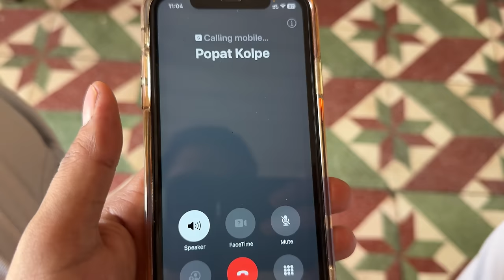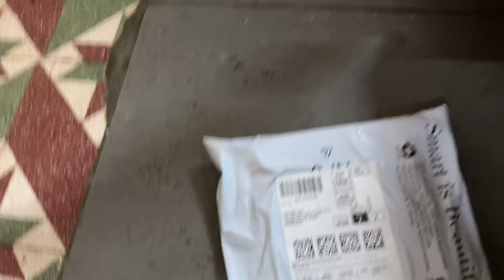मम्मी म्हणते की मी नवीन घरी गेल्यावर एकट काम करणार नाही